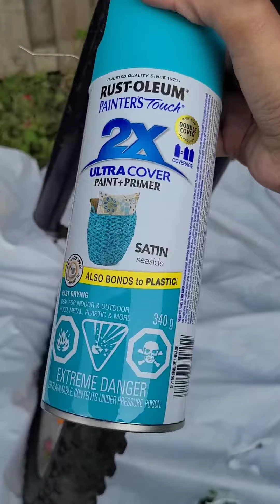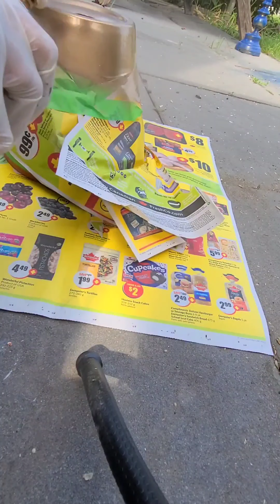Spring projects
1.Make your own Garden Bike with your old bike
2. Upcyle an old lamp and make a bird bath.
3. Make a Planter